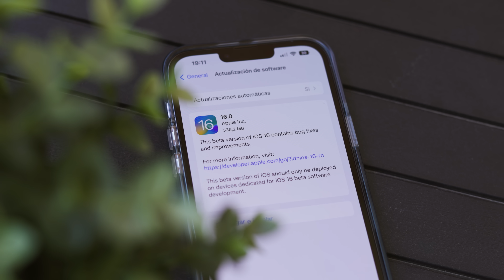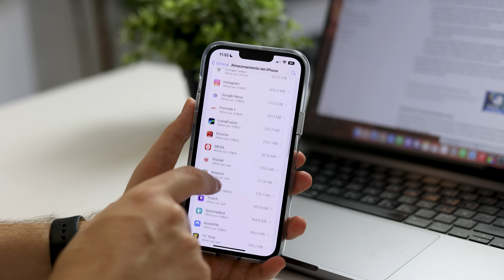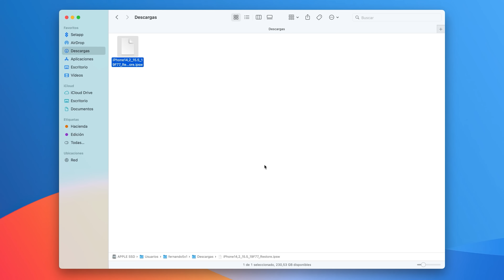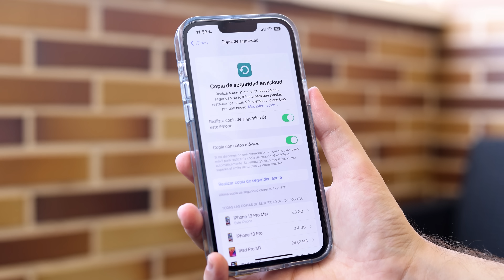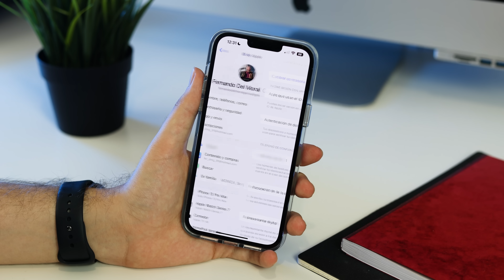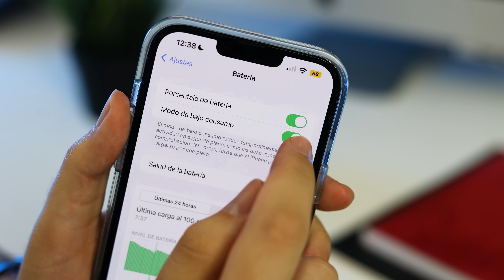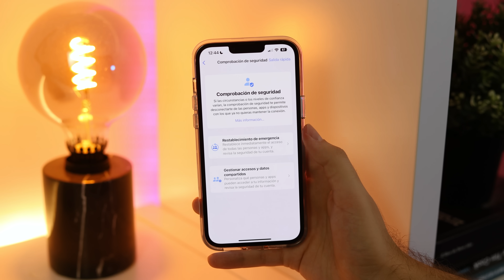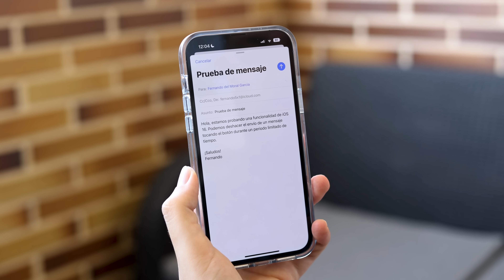iOS 16 ya está aquí, haz esto ANTES y DESPUÉS de actualizar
iOS 16 está a la vuelta de la esquina, por eso en este vídeo queremos haceros una recomendaciones de que cosas que debéis hacer antes de instalar iOS 16 y también hemos repasado algunos ajustes que debéis revisar después de instalarla en vuestro iPhone.

⭐️ Si quieres apoyar al canal para que podamos seguir creando contenido, hazte suscriptor de La Manzana Mordida+ y disfruta de sorteos, acceso a nuestro Discord, podcasts exclusivos y mucho más